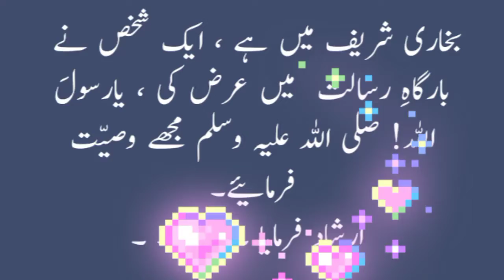Hazrat Muhammad (s.a.w) ki wasiyat حضرت محمد صلی اللہ علیہ وسلم کی وصیت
Hazrat Muhammad (s.a.w) ki wasiyat
حضرت محمد صلی اللہ علیہ وسلم کی وصیت

hadees
hadees sharif
hadees mubarak
hadees status
hadees e nabvi
hadees pak

muhammad prophet
muhammad prophet story
muhammad pbuh

aqwal
aqwal zareen

achi baatein
achi batain in urdu
achi baat
achi baty

islamic status
islam
islamic stories

waqia

qissa

rasul
rasulullah
rasul allah
rasool
rasool allah

muhammad

sahabi

peghambar
peghamber
peghambar muhammad

knowledge
knowledge for students
knowledge video

allah

islamic content

حدیث شریف
حدیث نبوی اردو
حدیث قصہ

اسلام
اسلامی معلومات
اسلامی کہانیاں

اقوال زریں
اقوال